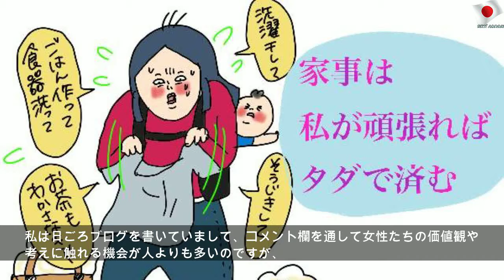ママの「自分時間」はお金で買える！ 究極の時短家電TOP2【コソダテフルな毎日 第131話】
2019年7月24日水曜日
ママの「自分時間」はお金で買える！ 究極の時短家電TOP2【コソダテフルな毎日 第131話】 | Public Mother
こんにちは!! ちゅいママです。 今回のテーマは「私のおススメする時短アイテム」についてです。 まずはじめに、私の思う「時短の意味」について語りたいと思います。 ■家事にお金をかけることへの戸惑い 特に専業主婦の人や、子育てに専念している女性に読んでいただきたいのですが、「家事を時短」をするためのお金の使い方について。 私は日ごろブログを書いていまして、コメント欄を通して女性たちの価値観や考えに触れる機会が人よりも多いのですが、 自分のためにお金を使う事を躊躇する女性がいかに多いかということを日々感じています。 私もかつてそうだったので気持ちは痛いほどよくわかるんです。 家事って自分さえがんばればタダでできちゃうんですよね。 特別なアイテムや、最新の家電がなくたって、朝から晩までせっせと家事をこなせば余計なお金をかけることもありませんし、やろうと思えばできます。 家事をして料理をして育児をする...